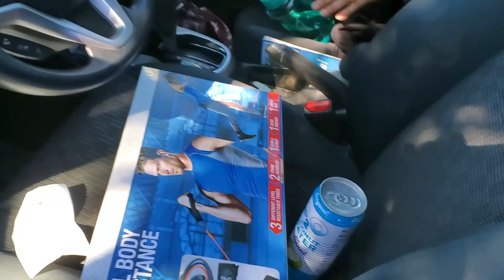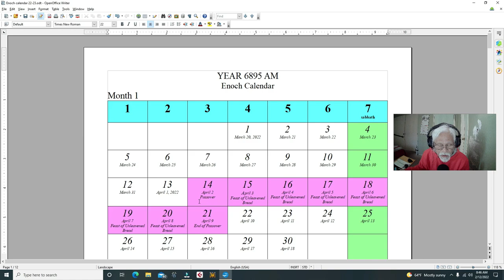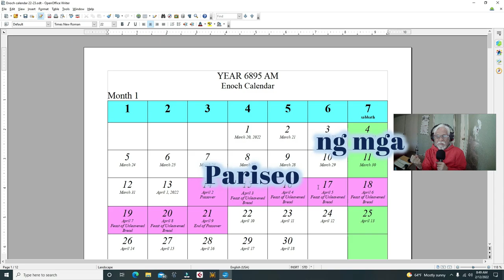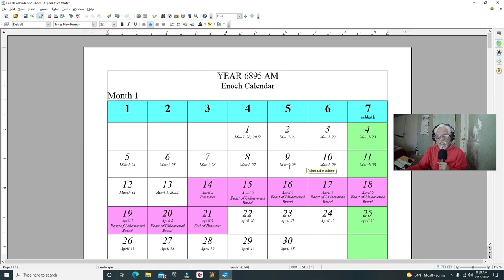Vlog 017 Getting Fit with High Intensity Interval Training for old people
Gotta try out this HIIT approach ; I heard it's good for older people. Word of caution: If you're an old man like me, always check with your doctor first before starting on any exercise routine.